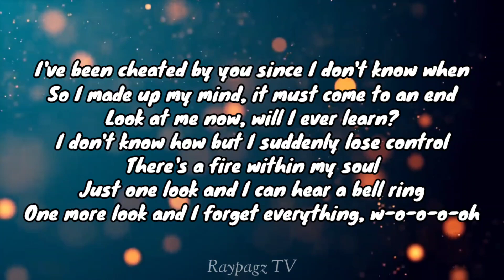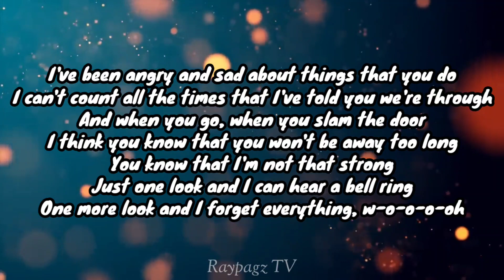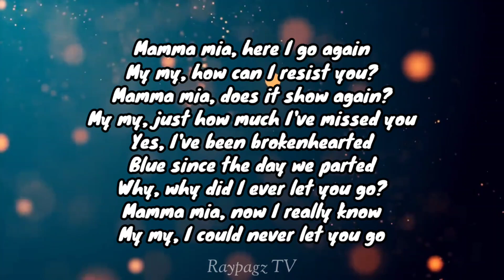Mamma Mia- Ripley Alexander Sad Version x Raypagz TV